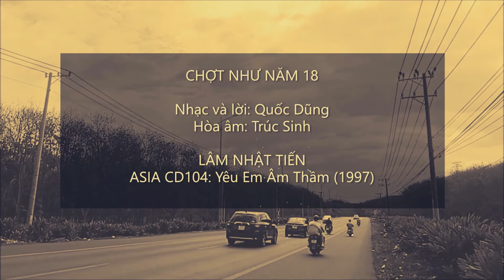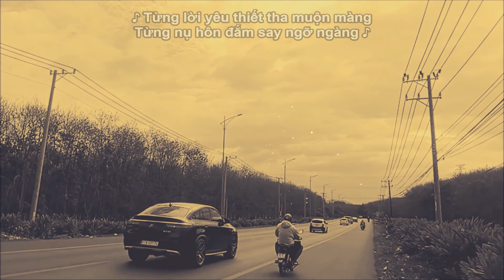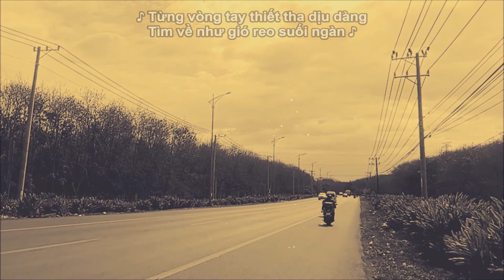Lâm Nhật Tiến: ''Chợt Như Năm 18'' (St. Quốc Dũng) | Lo-fi video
''Lo-fi video''